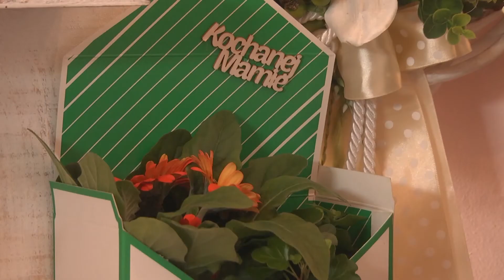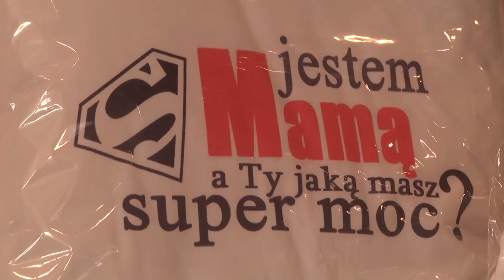Racibórz. Podarujmy mamie kwiaty